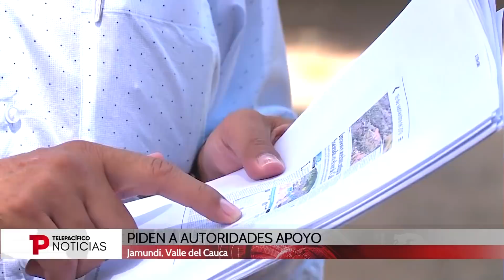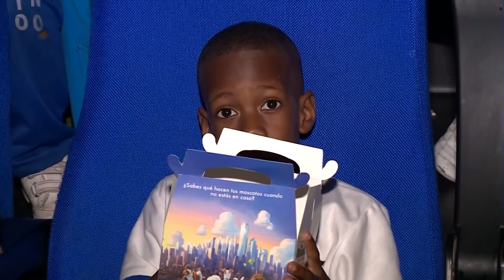Telepacífico Noticias | Emisión 13 de octubre de 2018 | 01:00 PM